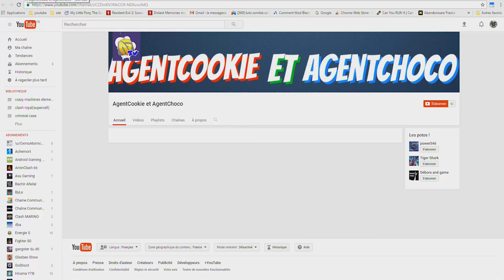clash royal sa va, on va pas se plaindre